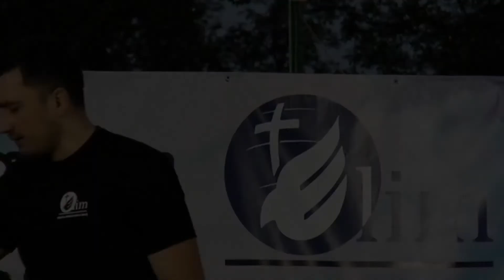Dorel Coraș | Trei lucruri care trebuie sa le faci Azi, nu Mâine !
Acest material se poate distribui, însă FĂRĂ A SE COPIA , ~ No copyright ~

NU SE POATE REFOLOSI SAU REPOSTA PE ALTE CANALE sau pagini personale, FĂRĂ PERMISIUNEA NOASTRĂ!

Fi decent, fi Pocăit! Fi Om !!!

Vă mulțumesc ! ~ No copyright ~

~ No copyright ~